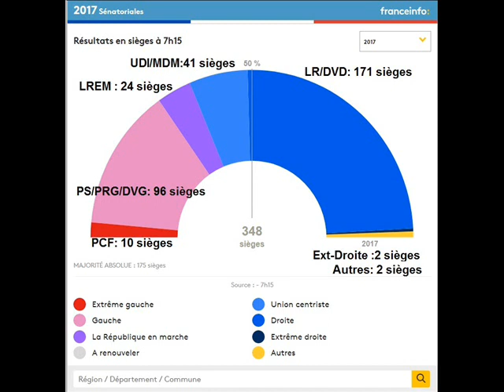Election sénatoriale 2017